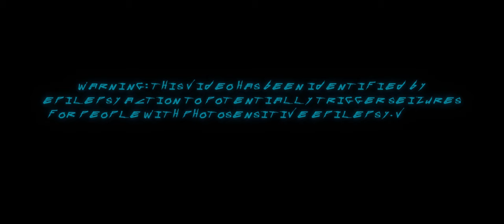My Own Abyss - "Let's Go W!LD" (Official Music Video) | BVTV Music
Introducing: My Own Abyss from Krakow, Poland. Watch the official video for the band’s brand new single “Let's Go W!LD” exclusively on BVTV Music!

My Own Abyss is:
Pawel Miszczak - Vocals
Mikolaj Medrala - Lead Guitar
Marek Zajda - Rhythm Guitar
Piotr Miszczak - Drums

Lyrics:
I'm getting lost inside my mind
I can't deny, I've had enough
I need to leave it all behind
This time I don't have second thoughts

Let's get this fire started
Let's make some noise and forget
Let's scream without compunction
Let all the anger out

Let's not pretend, don't be ashamed and don't ask questions
Tonight we are all going W!LD

Let me be a hero for one night
Let me walk on air and feel alive
Let me leave it all behind
Nothing's gonna hold us down
There is only here and now

LET'S GO W!LD

I feel my heartbeat rising up
I love this feeling, don't wanna stop
I lose myself but can't get enough

LET'S GO W!LD